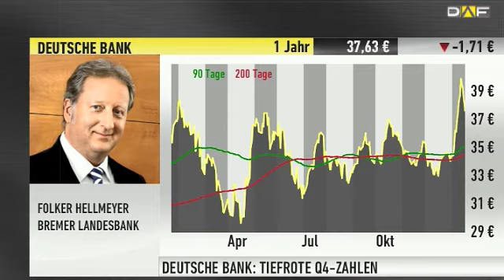Hellmeyer: "Deutsche Bank muss sich neu aufstellen"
Die Deutsche Bank hat erneut eine enttäuschende Jahresbilanz vorgelegt. Im vierten Quartal schrieb die Bank sogar wieder rote Zahlen. Schuld sind zahlreiche Altlasten und ein schwaches Investmentbanking. Über die Situation des Finanzkonzerns sprechen wir mit Folker Hellmeyer, Chefanalyst der Bremer Landesbank.